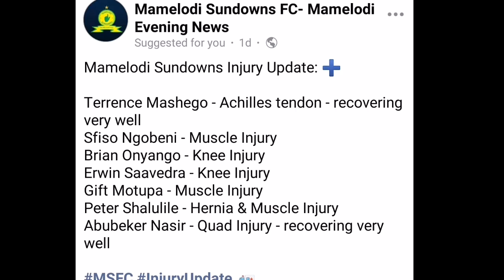Mamelodi sundowns INJURY!! Updates